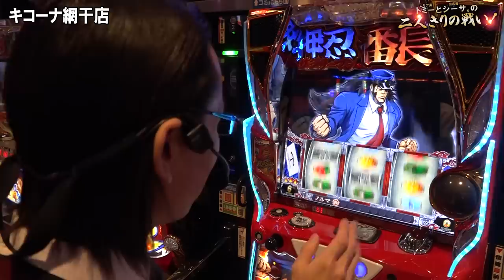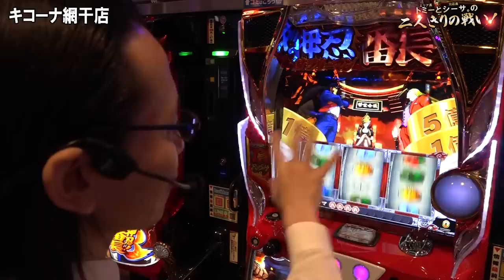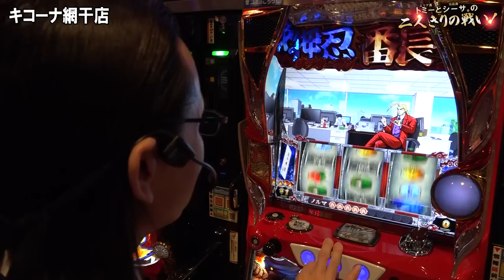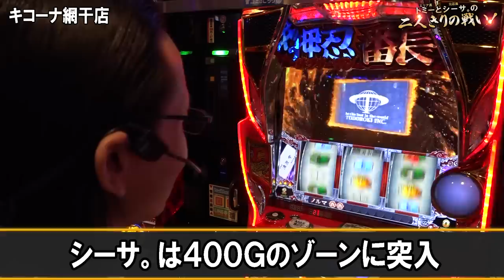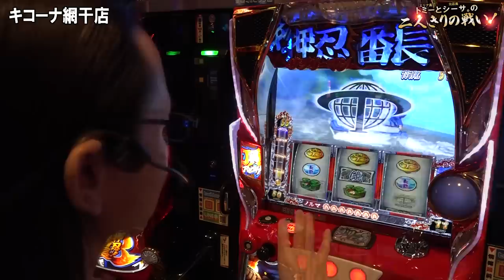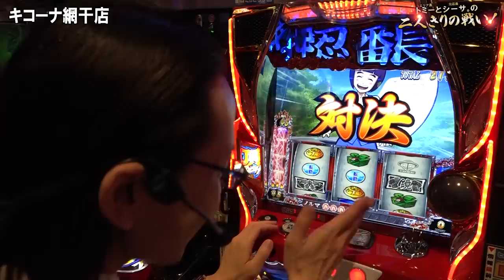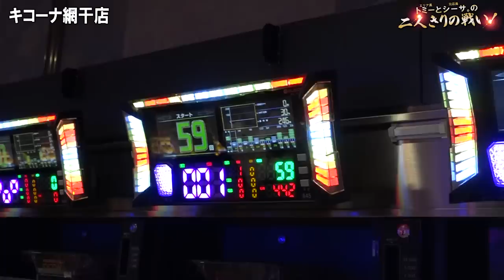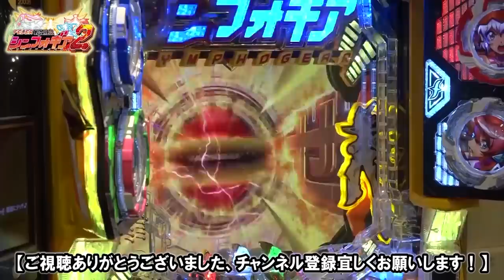【サラ番2vsゴッド凱旋！スロット界の頂上決戦!?】トミーとシーサ。の２人きりの戦い！第６回前編【ミリオンゴッド‐神々の凱旋‐・押忍!サラリーマン番長2】【パチンコ・パチスロ】【キコーナ網干店】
押忍!サラリーマン番長2
(C)Ｄａｉｔｏ

(C)UNIVERSAL ENTERTAINMENT